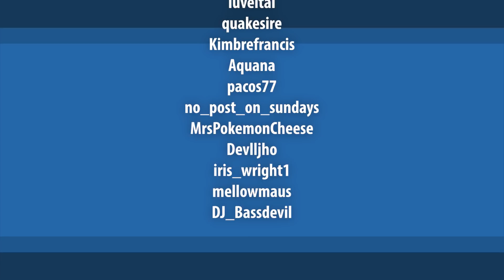Slicin' Up Sushi — Kirby Star Allies Co-op #7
Brooke and Josh continue their Kirby Star Allies co-op gameplay adventure! This episode, we encounter the new and improved BUFF DEDEDE! King Dedede has never looked to ripped, but something is off about him...he seems to have skipped leg day!

Today we learn how to slice up the perfect roll of sushi...UNDERWATER!

🌎 SOCIAL
• Twitter — @joshjepson
• Facebook — /thejoshjepson
• Instagram — /thejoshjepson

🎞️ CREDITS
• Intro theme made by Smouv
• Intro animation by Jonochrome